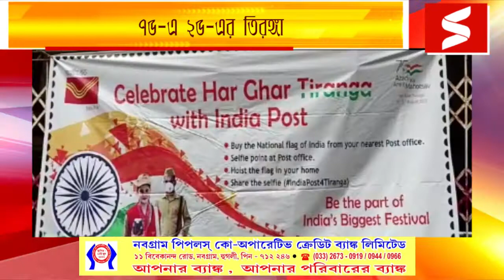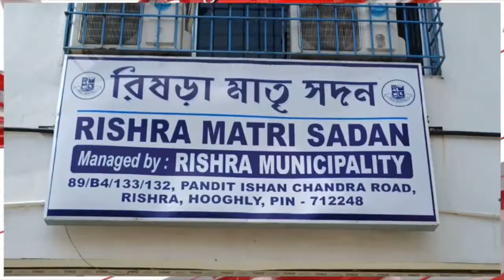মাত্র ২৫ টাকার বিনিময়ে ডাকঘর থেকেই মিলছে তিরঙ্গা।